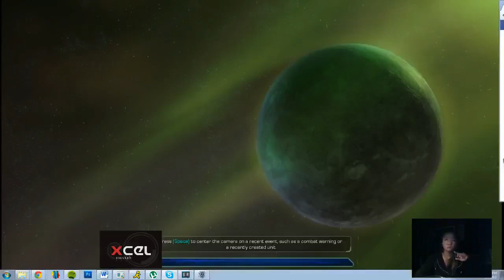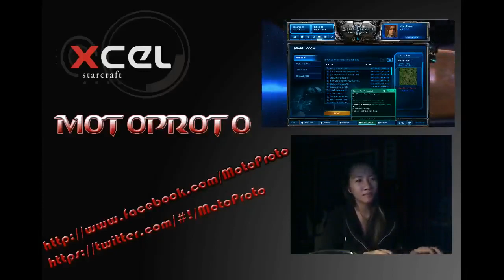Fail double immortal drop :( - 5 / 7